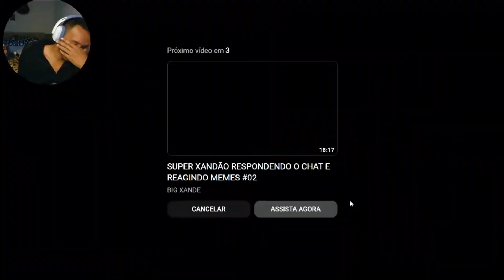MOSKITÃO BEIJOU TODAS NORDESTINAS NO CARNAVAL DE FORTALEZA ZARALHANDO COM TODES// react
META 3K DE INSCRITOS ATÉ DEZEMBRO

✅GRUPO WHATS: .

⚠️ DOE E AJUDE PELO PICPAY
⚠️ USEM MEU CÓDIGO NO PICPAY E GANHE 10 REAIS:HGC9FN

IGNORE AS TAGS:

Luiitv